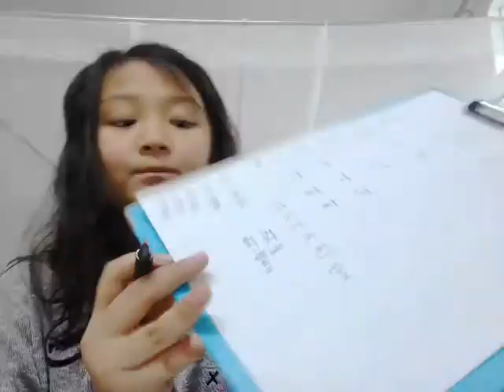‹Kids›Grace：인도조사 힌디어공부02 배운 알파벳으로 단어만들기